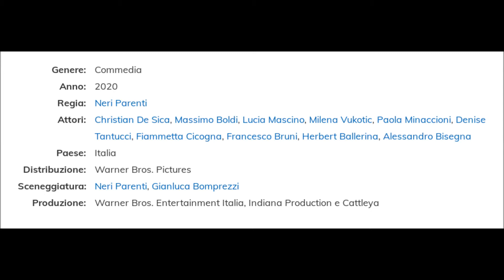In Vacanza Su Marte - Scheda Film & Recensione #168